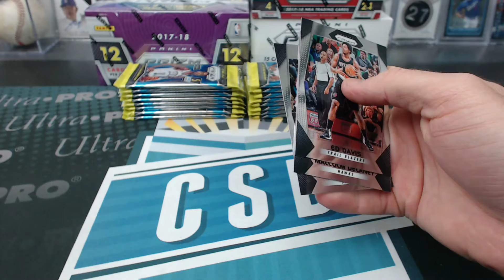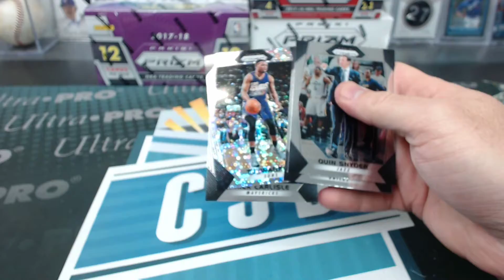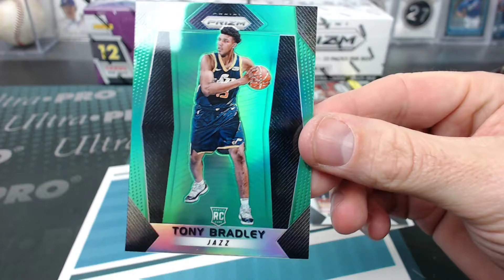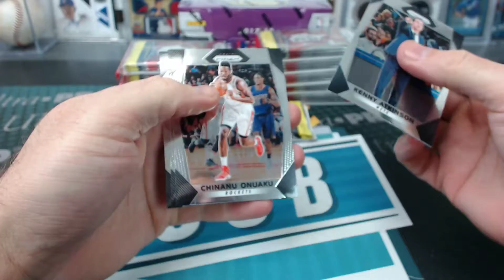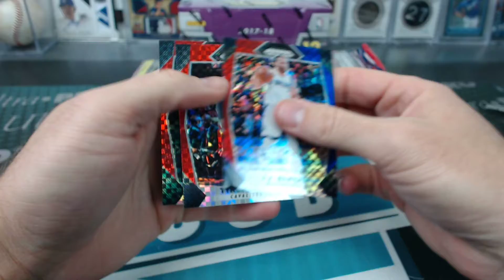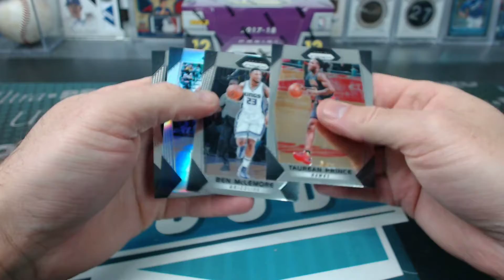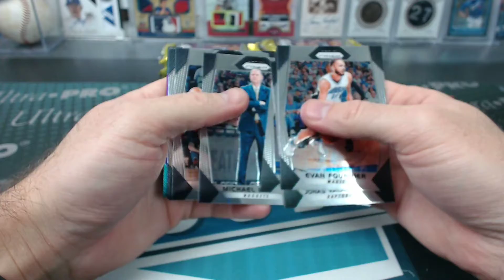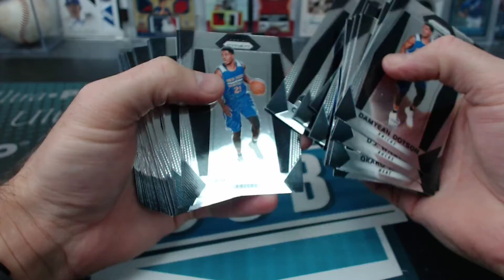2017-18 Panini Prizm Cello Hobby Retail and Fast Break Quad Box Break #13